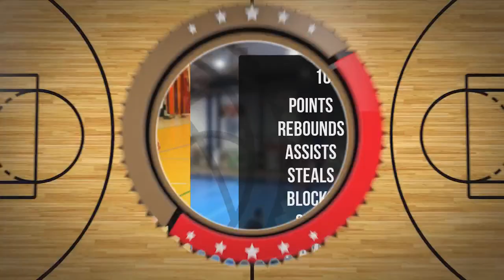Maciej Kuras Player Mixtape DC99 Brzesko 2024